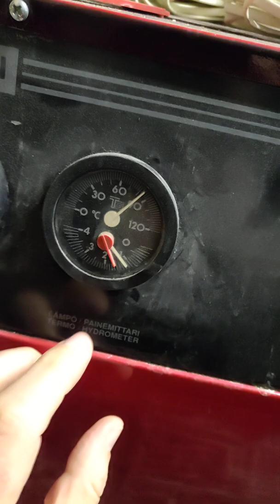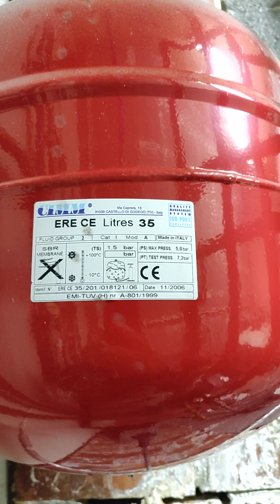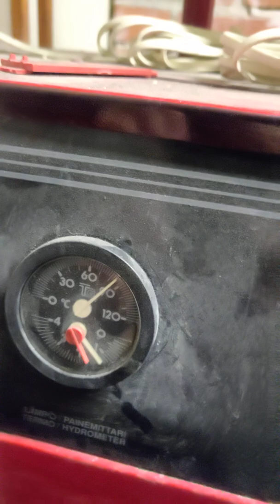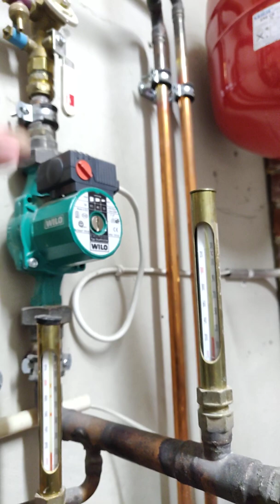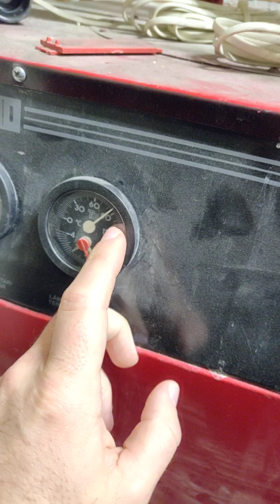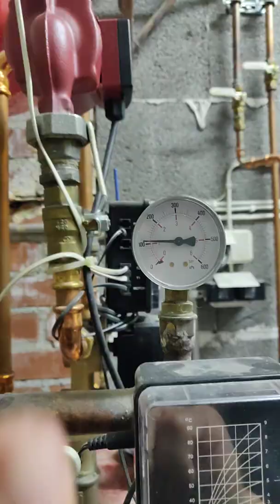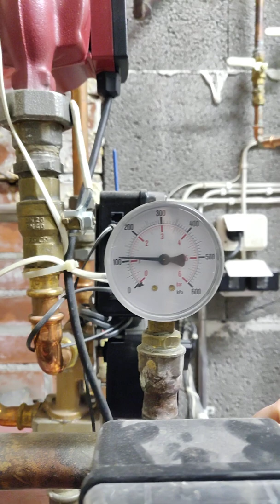How to Diagnose Pressure Related Problems on Hot Water Heating System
Discussion of pressure fluctuation on a hot water heating system caused by broken expansion tank / expansion tank with no air/gas in it.

Also discussion about the pressure safety valve and it's importance.

oil burner
boiler
two circulation pumps
electronic zone valve: automix
warmia underfloor heating 👇👇 Buy something and support the Homeneer channel 👇👇
with my code: HOMENEER